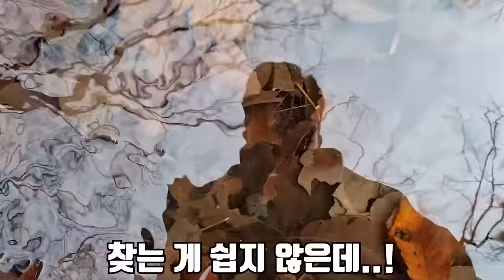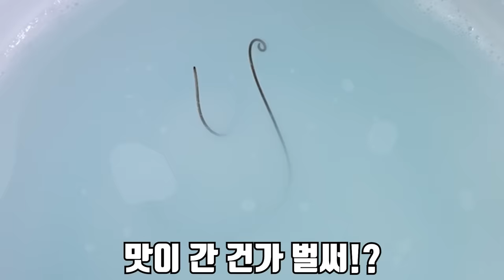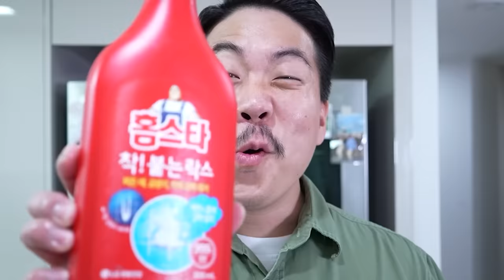연가시를 잡아서 락스에 넣으면 어떻게 될까?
오늘은 오랜만에 연가시 실험 컨텐츠를 해봤습니다!
역시 연가시 실험 컨텐츠는 찍으면서도 너무 재밌습니다!!
여러분들도 재미있게 보세요!!
라랑해요!!